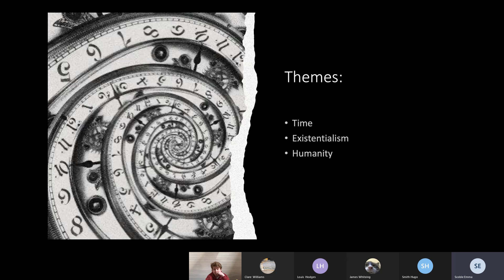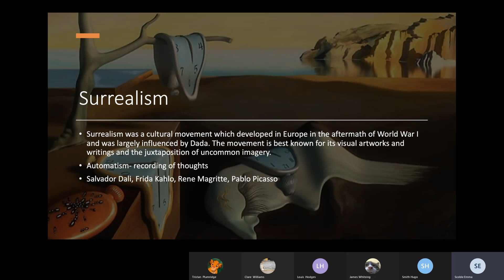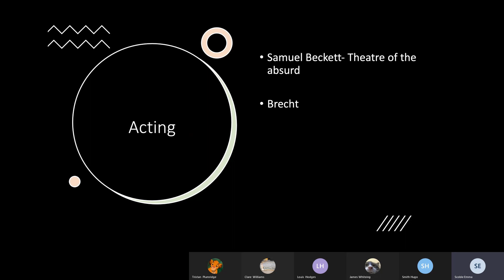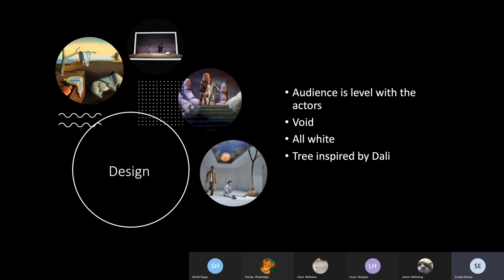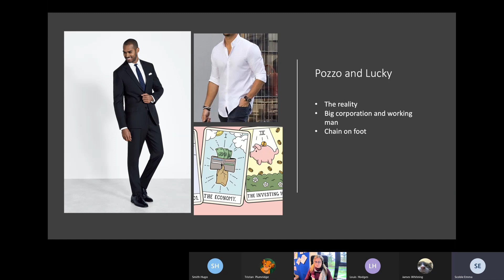Silvana Gamero Waiting for Godot Creative Concept pptx